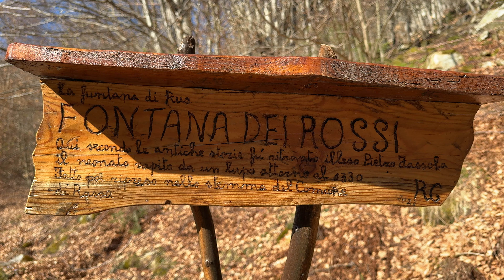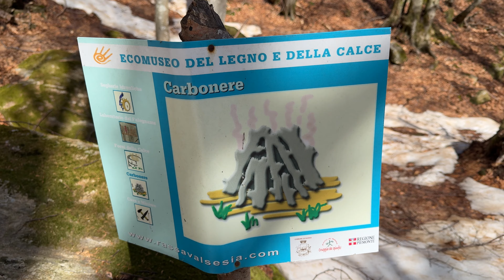Neve primaverile in Val Sorba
Una fantastica escursione con l'amico Federico in Val Sorba.
Nonostante la stagione primaverile e le alte temperature sapevamo di poter trovare neve anche a quote non troppo elevate e non era nostra intenzione spingerci oltre.
Siamo partiti con attrezzatura da semplice escursione perciò ci siamo mossi nel limite che ci ha imposto la sicurezza, fermandoci dove opportuno. Non mancherà qualche considerazione riguardo la neve ed il pericolo valanghe.
Se siete curiosi seguiteci in questa avventura!